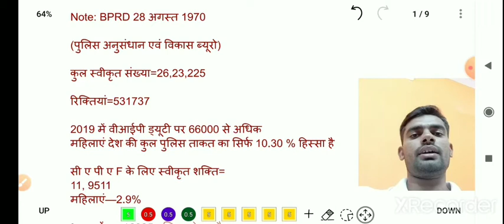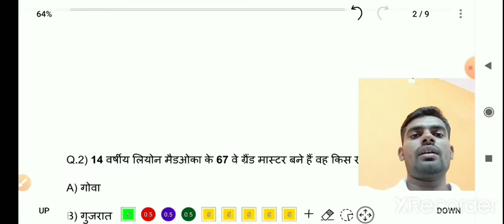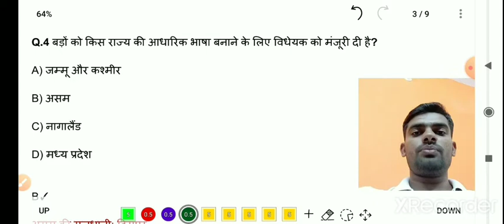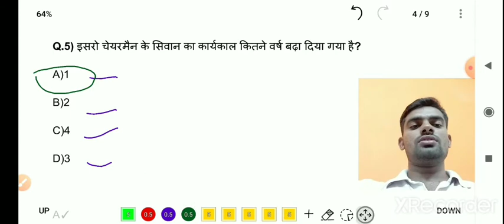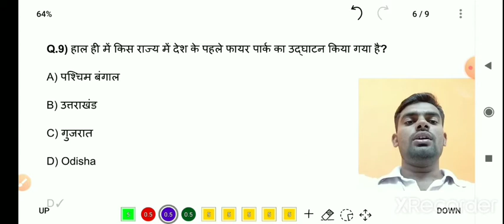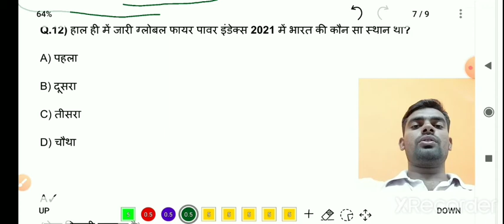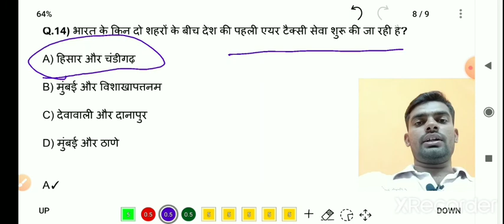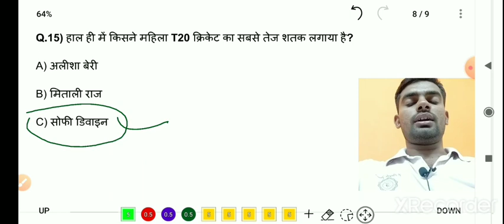CURRENT AFFAIRS FOR ALL EXAM/CURRENT AFFAIRS TODAY | 26 AUGUST CURRENT AFFAIRS BY AMANJEET SIR